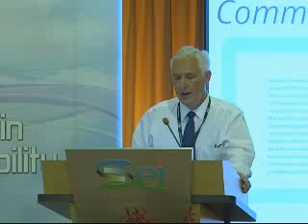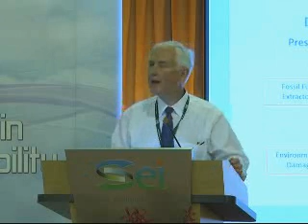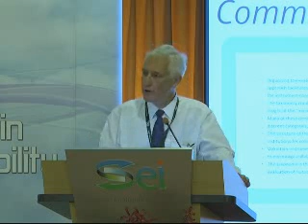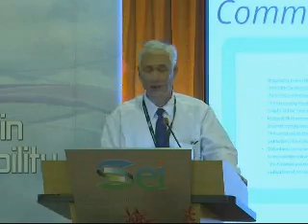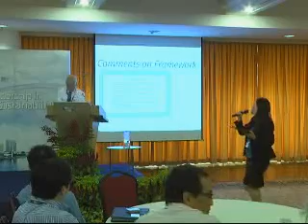PSS: Design Framework for Environmental Policy Instruments: What Role for Collaboration? (Part 6)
Professional Sharing Series

By Professor Kenneth Richards